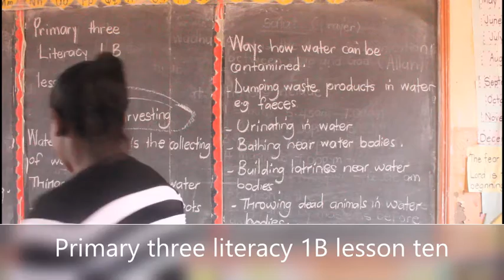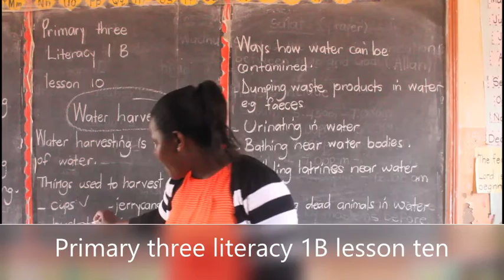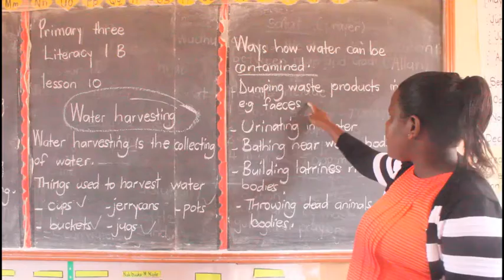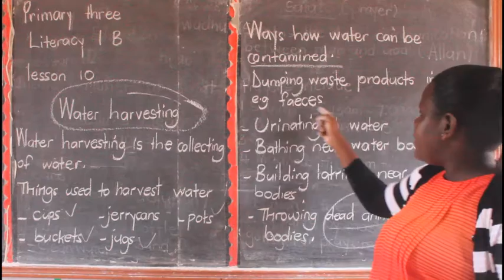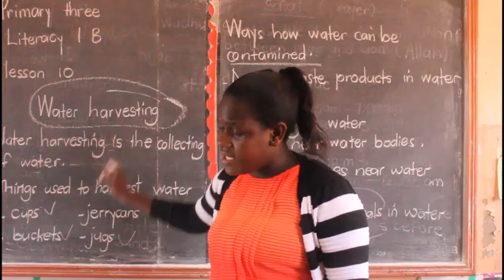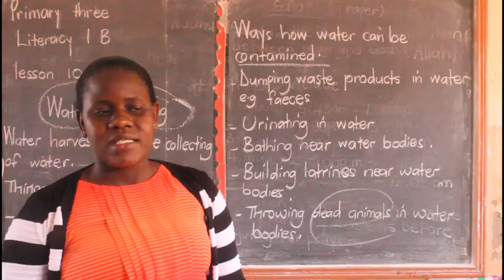PRIMARY THREE LITERACY 1B LESSON TEN